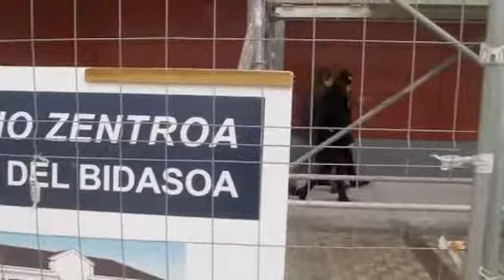Futuro Centro de interpretación del Bidasoa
Obra de recuperación del edificio de la antigua aduana de Irun